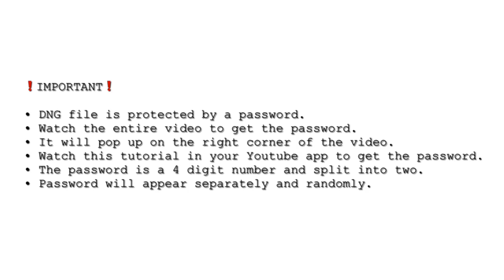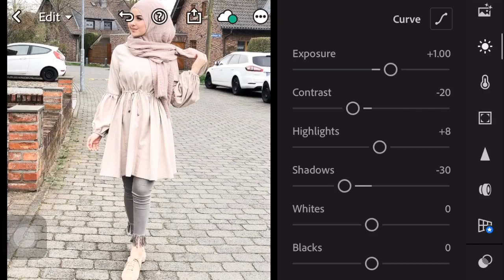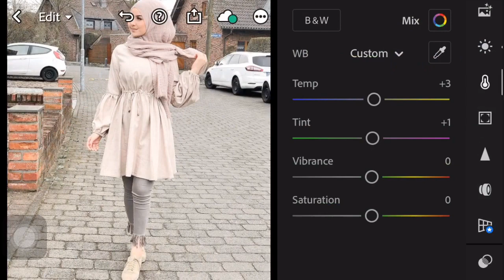How to Edit Like Omaya Zein | Lightroom Mobile Presets Free Download DNG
Omaya Zein @omayazein Instagram photos inspired preset.

𝐍𝐎𝐓𝐄: DO NOT TWEAK OR SELL THIS PRESET.